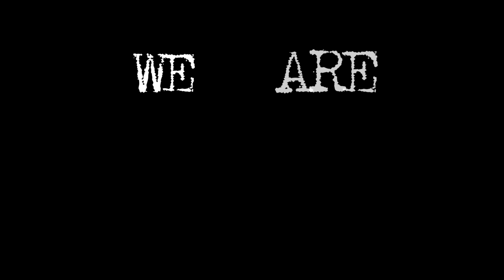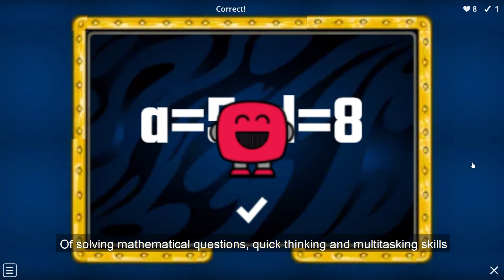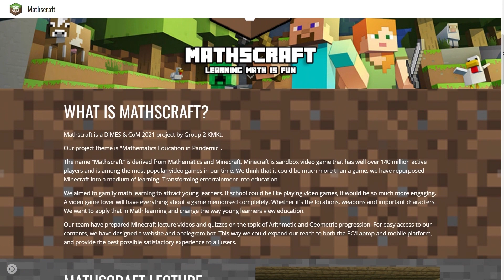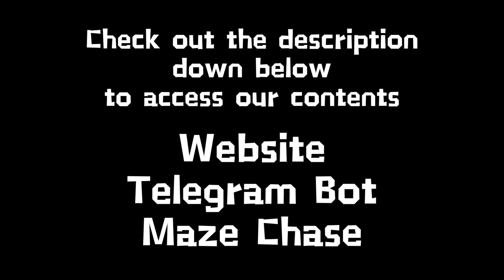D22 KMKt MATHSCRAFT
"🌟WHAT IS MATHSCRAFT?🤔

Mathscraft is a DIMeS 2021 project by Group 2 KMKt.
Our project theme is ""Mathematics Education in Pandemic"".

The name ""Mathscraft"" is derived from Mathematics and Minecraft. Minecraft is sandbox video game that has well over 140 million active players and is among the most popular video games in our time. We think that it could be much more than a game, we have repurposed Minecraft into a medium of learning. Transforming entertainment into education.

We aimed to gamify math learning to attract young learners. If school could be like playing video games, it would be so much more engaging. A video game lover will have everything about a game memorised completely. Whether it's the locations, weapons and important characters. We want to apply that in Math learning and change the way young learners view education.

Our team have prepared Minecraft lecture videos and quizzes on the topic of Arithmetic and Geometric progression. For easy access to our contents, we have designed a website and a telegram bot. This way we could expand our reach to both the PC/Laptop and mobile platform, and provide the best possible satisfactory experience to all users.

🌟Link for our quizzes(maze theme)🤩💯
Level1🌝

By TEAM MATHSCRAFT💫🤩